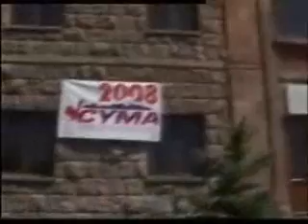HAY LOUR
HAY LOUR - Armenian news